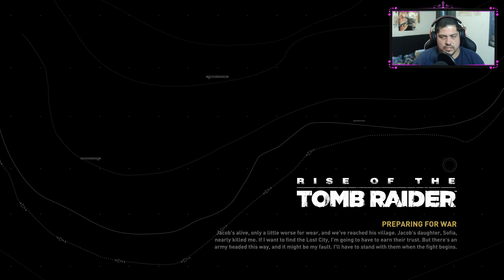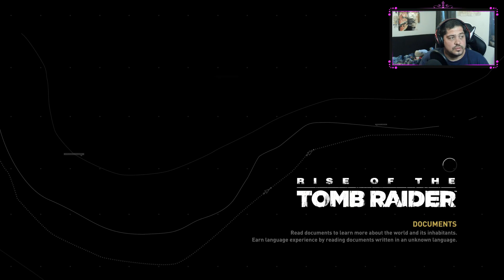Rise of the Tomb Raider: Part 7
We are back and gaining some cool extra things along the way.